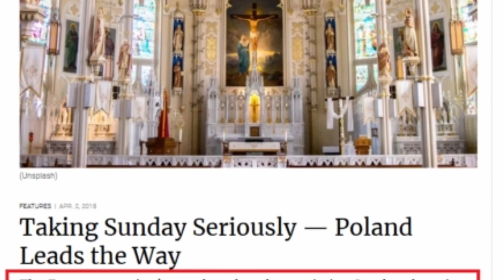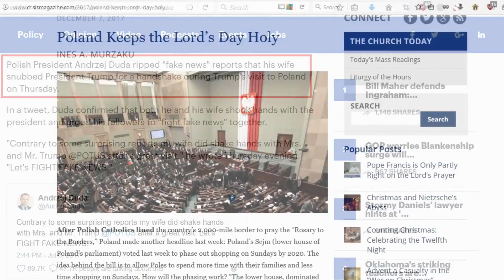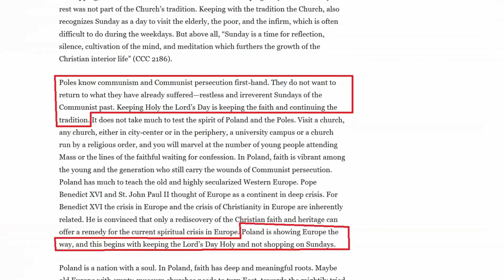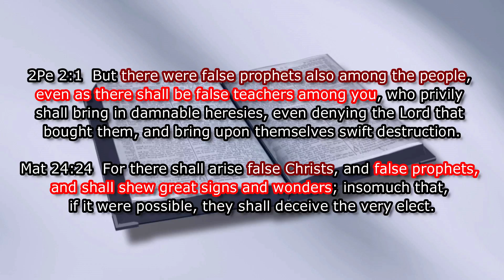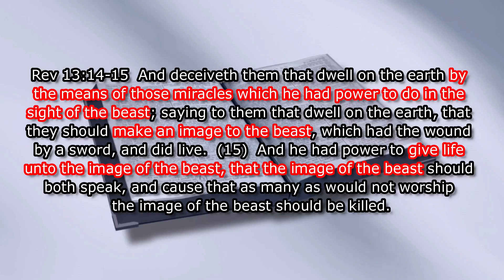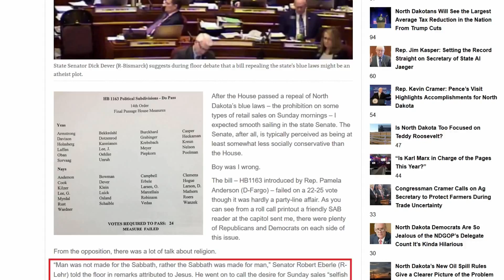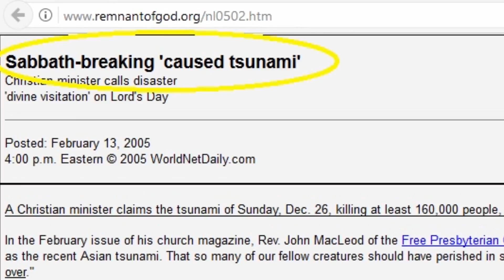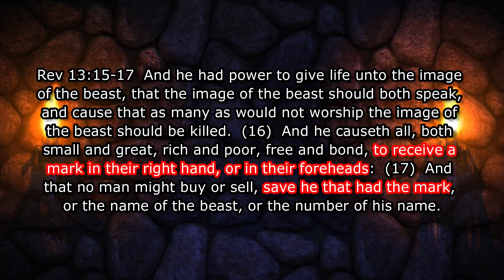Poland sets an example for soon to come SUNday Laws in the United States of America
Credits to brother Shaun for this video.  His YouTube channel is SDRAmerica.

JUST like students of prophecy said, they are using Poland as an EXAMPLE for American's to enforce SUNDAY LAWS. We are THAT close to the end Brothers and Sisters! I hope you are preparing, and getting your walks ready for the 2nd Coming of our Lord and Saviour, Jesus Christ! Are you ready? Are you sure?

For more information and videos on Christian beliefs and Bible prophecy, please along with SDRMedia and NicholasPoGM on YouTube.

Music also courtesy of AudioNautix